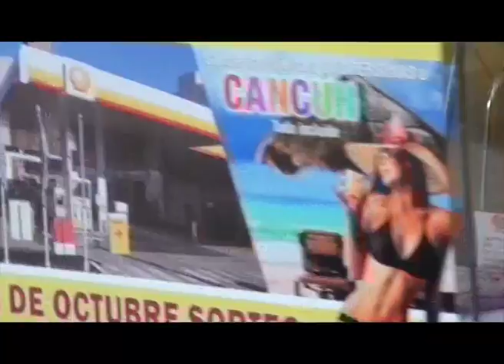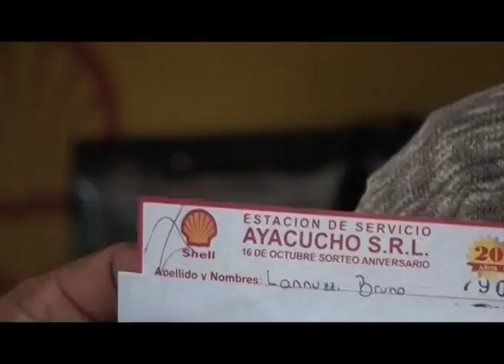SHELL Ayacucho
Se realizó el 1er sorteo . . . te lo mostramos . . .